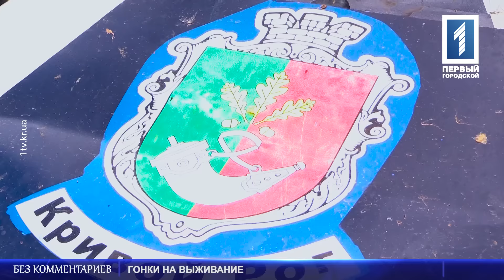Гонки на выживание-2016